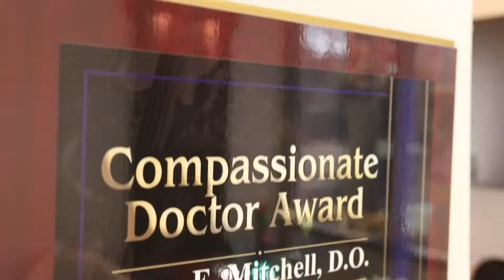Dr. Mitchel - Culture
Dr. Mitchell - Company Culture